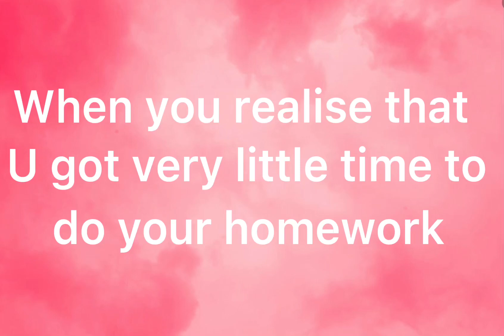Me vs my classmates when there is little time to do a lot of he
Pics and gif from: Google